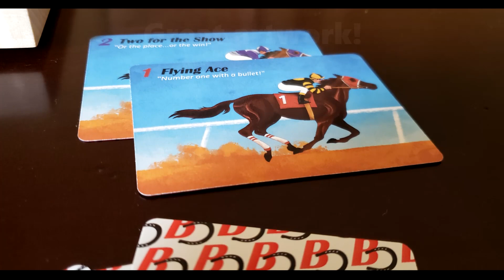Derby Classic Presale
The presale for our deluxe Breakneck Derby Classic is underway!  Check out this amazing game we've created, then go to our website and register!  Expected delivery in summer 2023!